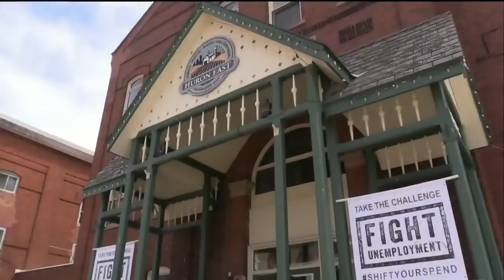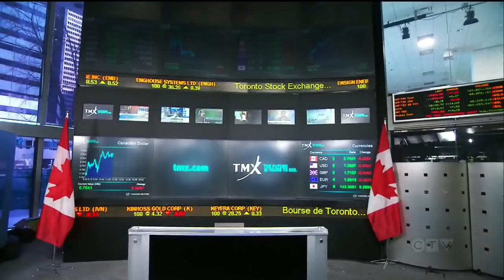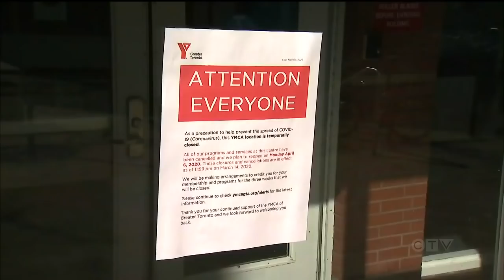Economy in crisis amid COVID-19 | CTV National News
The COVID-19 pandemic crushed many bottom lines and forced sectors to pivot; Glen McGregor looks back at one of the top stories of 2020.